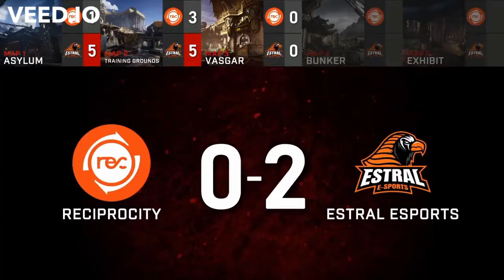Gears Legacy: Memorable Moments (with subs)